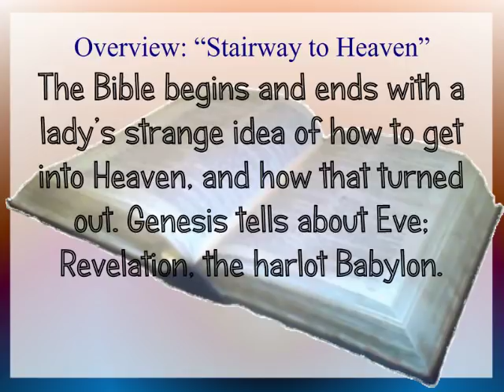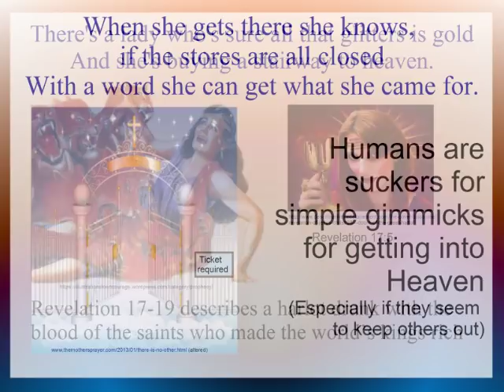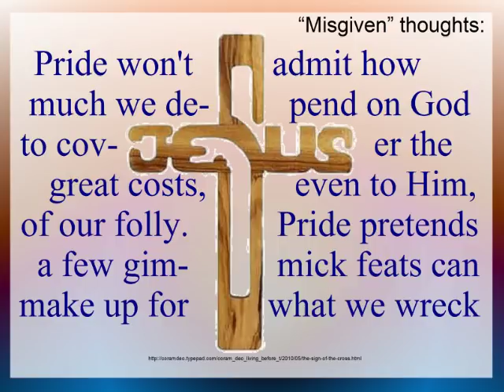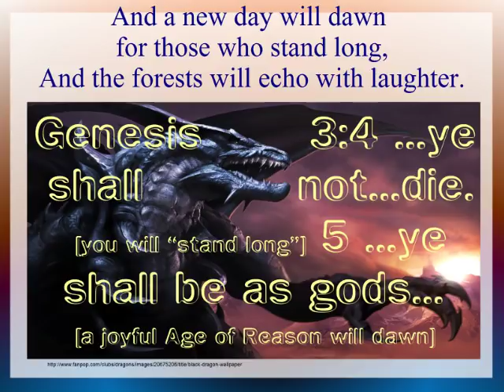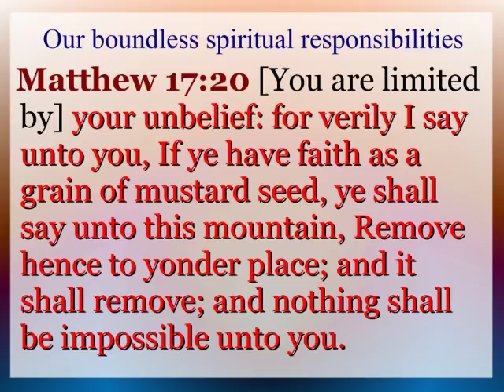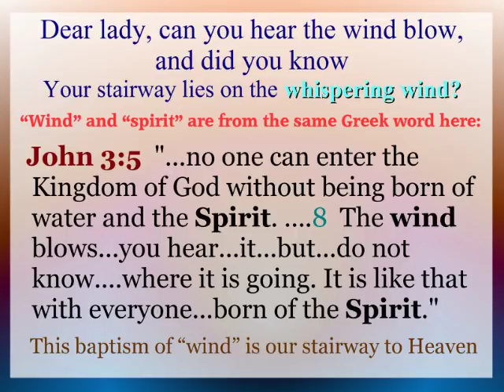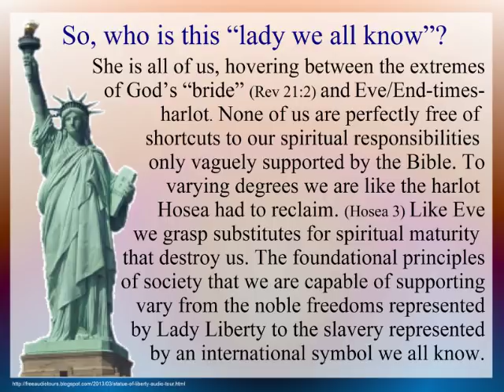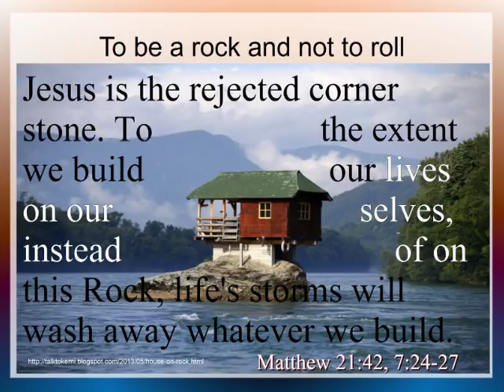Stairway to Heaven: the true meaning revealed at last!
The Led Zeppelin sound track with a slide show explaining the TRUE meaning of the words. (Since the composer says he is still trying to find out, I can make them mean whatever I want and no one can be quite sure I am wrong. So I want them to be a Gospel message.) Normally "what do the words mean?" means "what did the author mean by them?" But where the author has publicly disavowed any certainty about that, the only remaining useful question is "what interpretation of the words best renders them consistent with reality?" COMMENTS THRU 7/9/2018 are searchable by subject